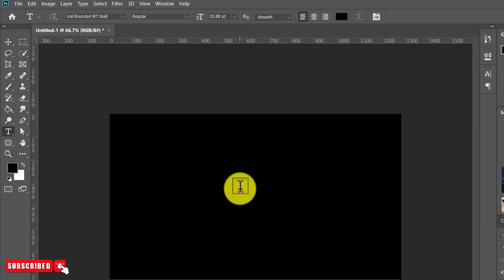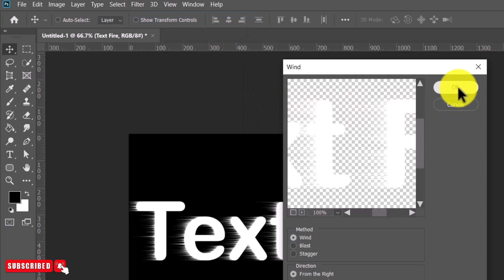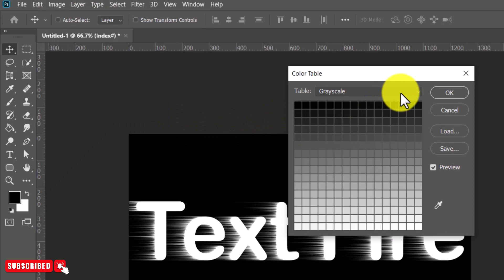Text Fire Effect in Photoshop | Text Fire Effect for Beginners.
Details:
In this Video we will create a text fire effect in Photoshop. This is step by step easiy tutorial.